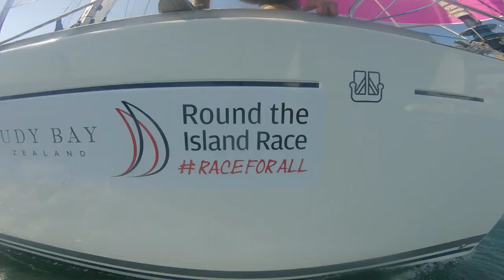Round the Island Race 2018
Just a group of friends having a great time doing the Round the Island Race 2018. Winds were light, so stoked just to finish (quite well). Massive thanks to Chris for organising and being a fantastic skipper!